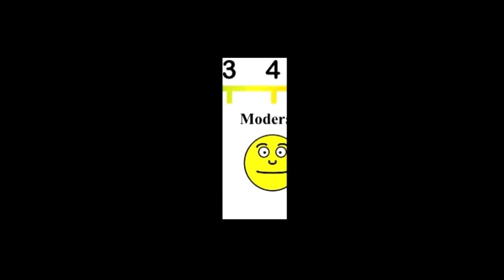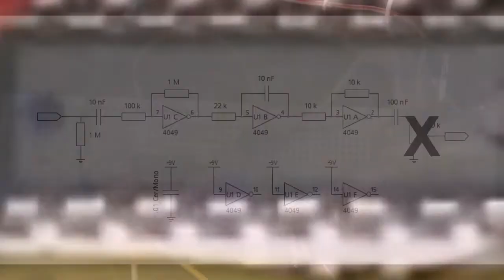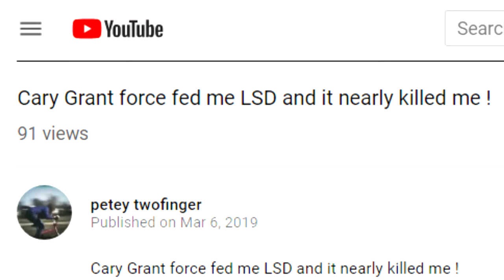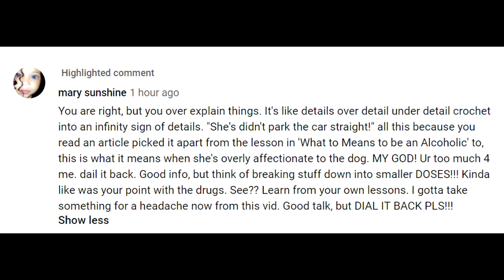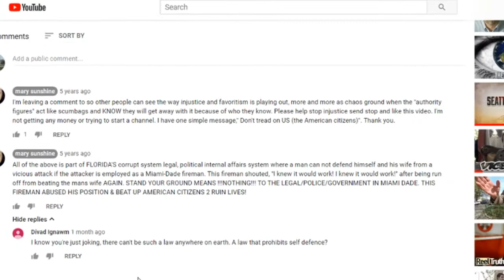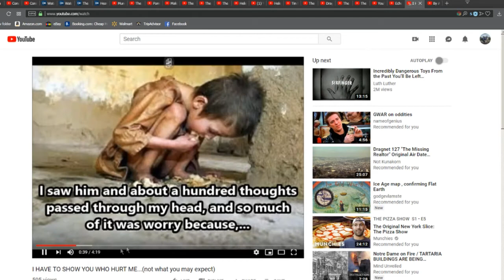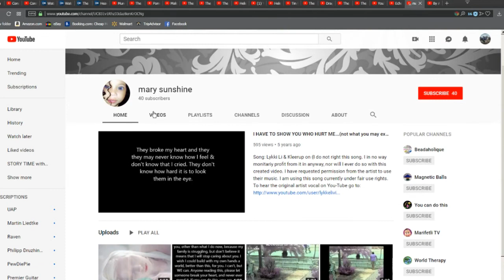Be NICE !!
random thoughts for the day , BE NICE .